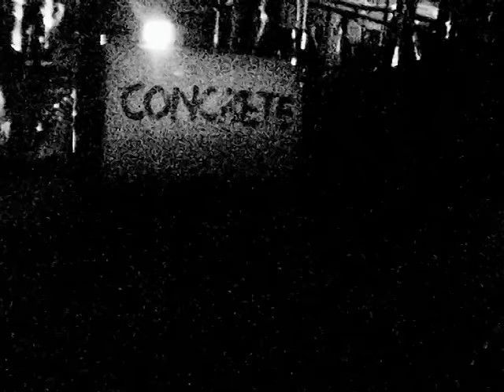CONCRETE- LIVE @ ROTTURA DEL SILENZIO 2005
CONCRETE - reunion 2005
live @rottura del silenzio